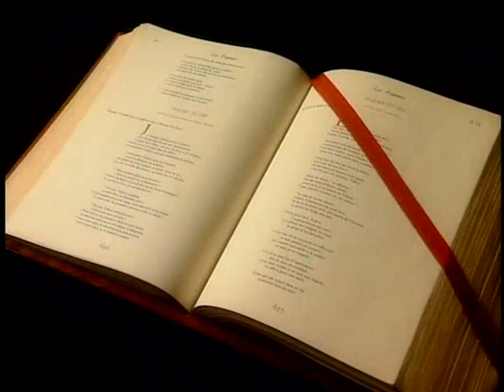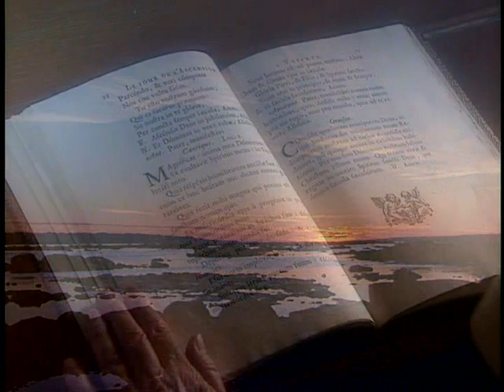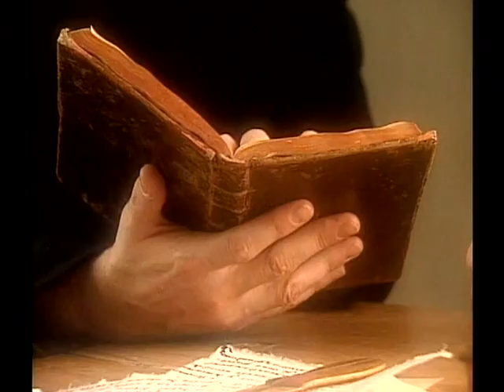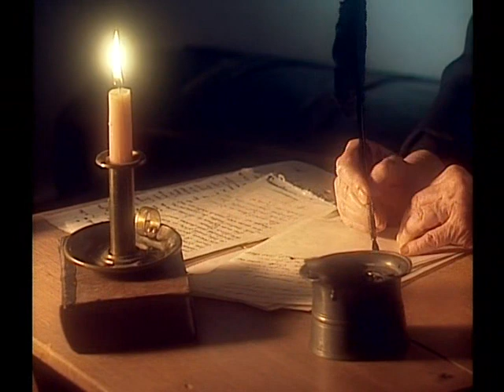Sainte Marie de l'Incarnation mystique pour notre temps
Avec sœur  Suzanne Julien o.s.u.  dans le rôle de Sainte Marie de l'Incarnation et  la narration de Sophie Magnan. Les Ursulines de l'Union canadienne,1999